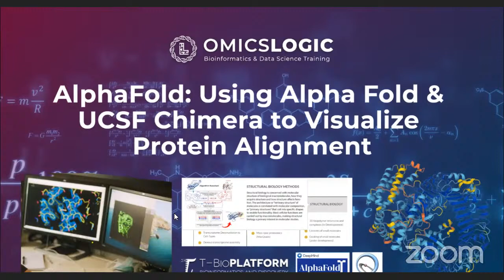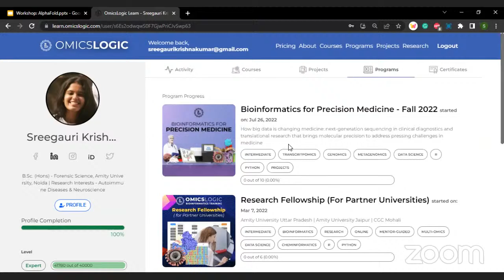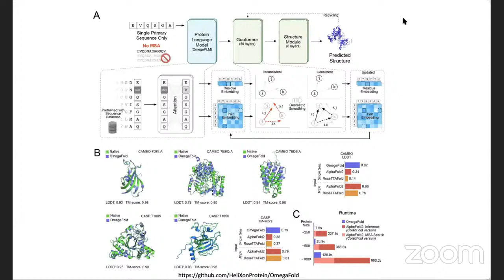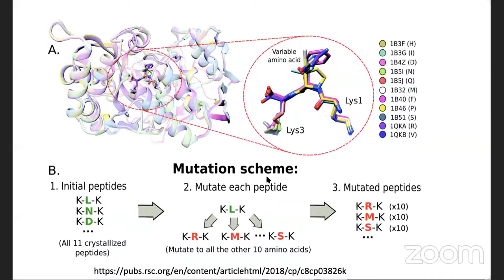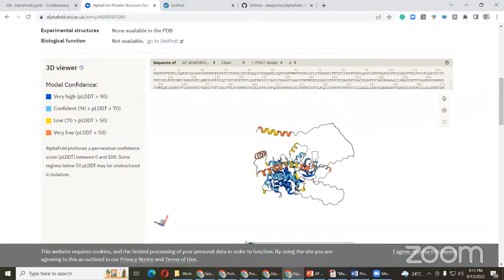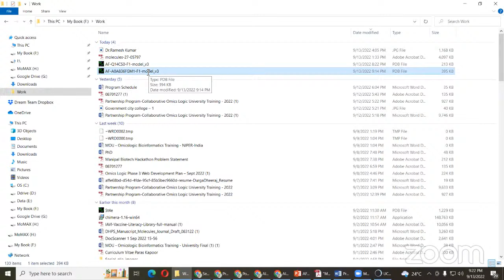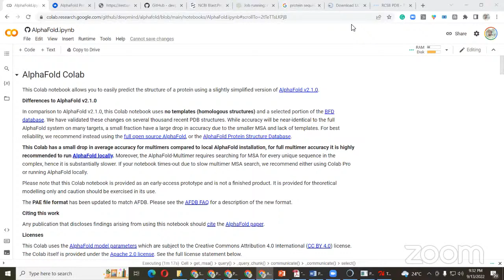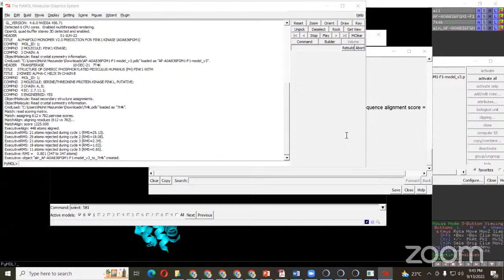AlphaFold: using Alpha Fold and UCSF Chimera to Visualize protein alignment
he workshop on Alpha Fold and UCSF Chimera to Visualize Protein Alignment is designed for students, researchers, and faculties who want to learn about
interactive visualization and analysis of molecular structures and related data, including density maps, supramolecular assemblies, sequence alignments, and docking results.

⭐Topics covered include:

✔️Running AlphaFold to Predict a Structure from a Sequence
✔️Searching for AlphaFold Models
✔️UCSF Chimera: Molecular Visualization
✔️Case Study: Structural Alignment and Comparative Analysis

At the end of the workshop, participants will have a thorough knowledge of Structural Alignment and Molecular Visualization using UCSF Chimera and AlphaFold.